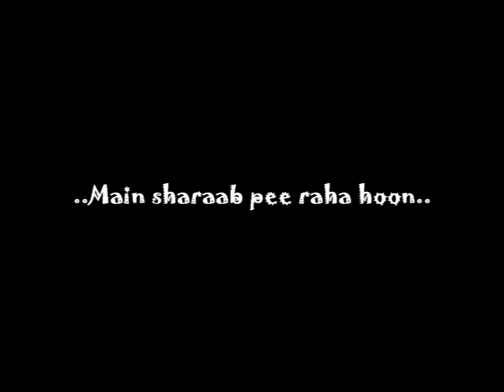Doston mere kisse ho gaye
# Dev Anand movies
# Kishore Kumar songs
# Laxmikanth Pyarelal songs
# Rajeev kulkarni songs